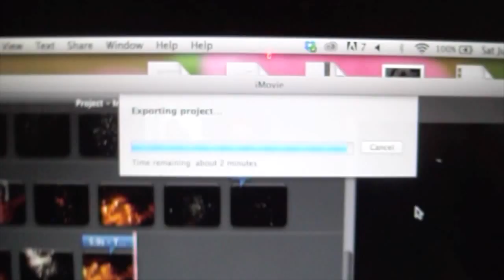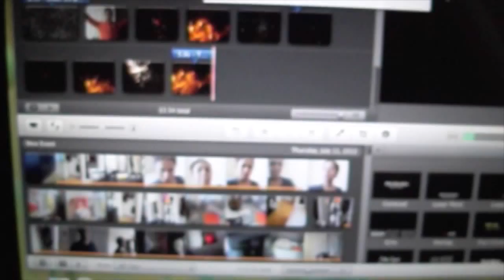Vlog 2| Got my MacBook Pro ♡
Watch as I go into detail of when I will upload new videos & a fun scene from my friend's 21st birthday celebration.

Footage from Saturday 06-05-14

Filmed and edited by yours truly :)

Tech Info
camera: Kodak Easyshare Digital Camera M530
audio: Kodak Easyshare Digital Camera M530
lighting: Natural Daylight
editing: iMovie